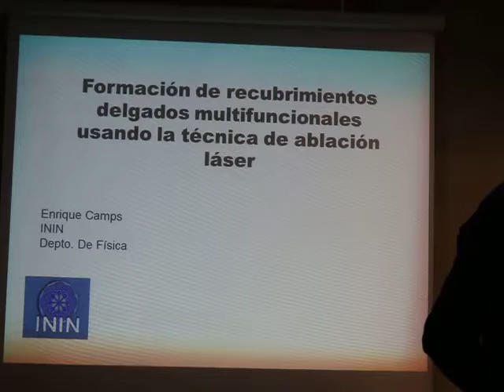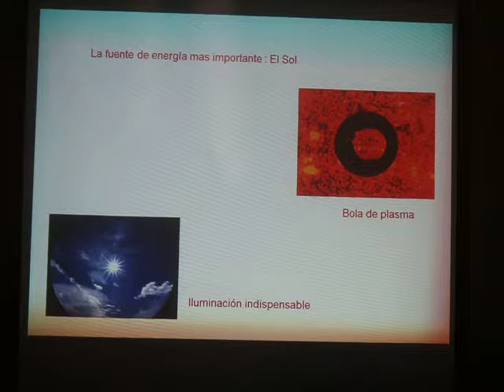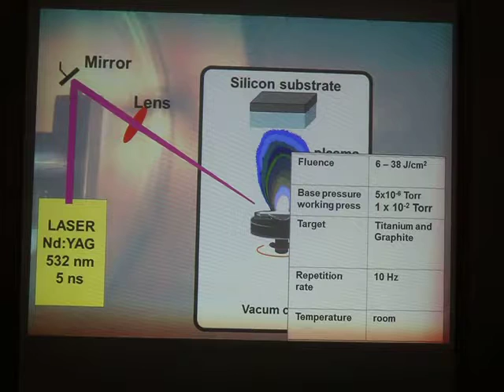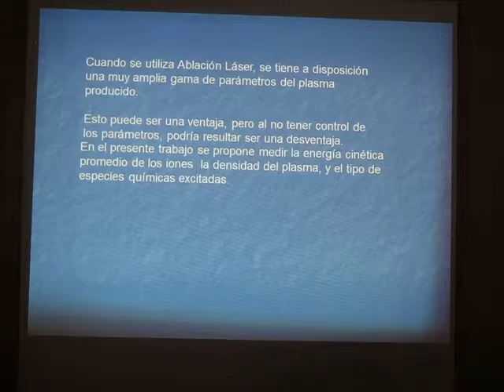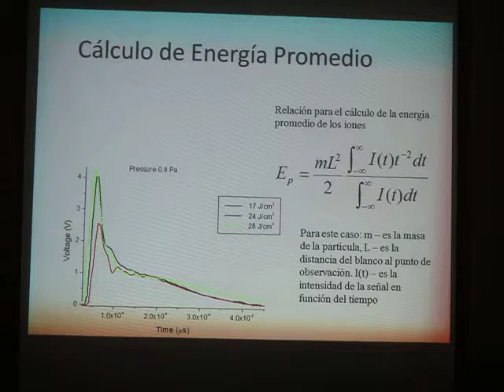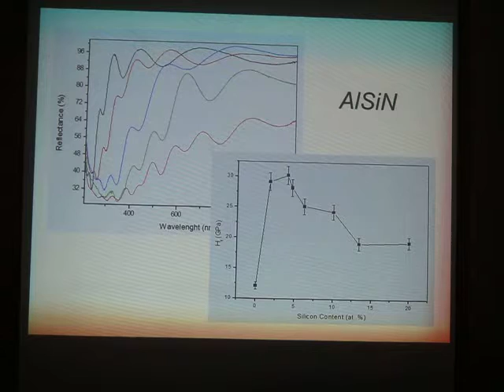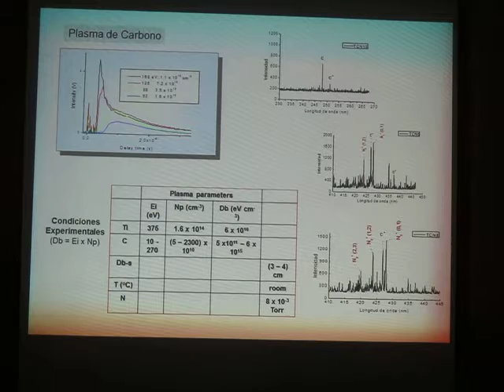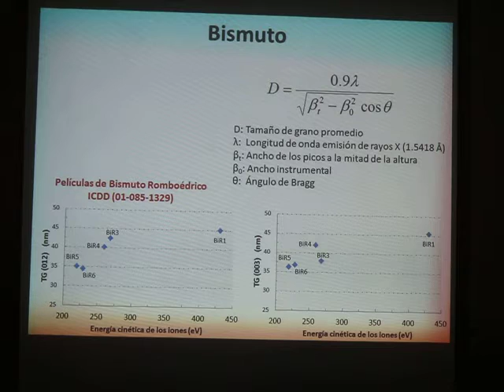2a Sesión del Seminario Departamental A17, Sesión Magistral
El Posgrado en Tecnología Avanzada Invita a Observar a la Comunidad en General la Conferencia:

"FORMACIÓN DE RECUBRIMIENTOS DELGADOS MULTIFUNCIONALES USANDO LA TÉCNICA DE ABLACIÓN LÁSER”

Presenta: Dr. Enrique Camps Carvajal
Instituto Nacional de Investigaciones Nucleares

RESUMEN: Durante los últimos años los recubrimientos delgados han empezado a jugar un papel importante en el desarrollo de materiales con propiedades tecnológicas superiores, por lo que una gran parte de la investigación científica se centra en el estudio de los procesos que permiten optimizar dichos recubrimientos. Los recubrimientos delgados se pueden utilizar para mejorar las propiedades mecánicas y tribológicas de los sustratos en los que se aplican y de igual forma para mejorar sus propiedades ópticas que afectarían directamente en su aplicación como fotocatalizadores o como materiales fotoluminiscentes. Una gran cantidad de los recubrimientos delgados se producen mediante el uso de plasmas, por lo que el estudio de las propiedades de los plasmas juega un papel importante en el desarrollo de recubrimientos con sus propiedades optimizadas. En esta conferencia se revisarán los principios básicos de funcionamiento de la técnica de ablación láser y de las técnicas utilizadas para el estudio de los plasmas producidos. De igual forma se mostrarán algunos ejemplos de formación de recubrimientos delgados para diversas aplicaciones.